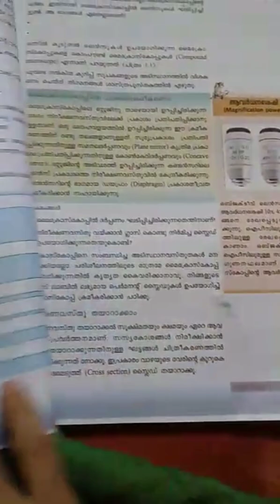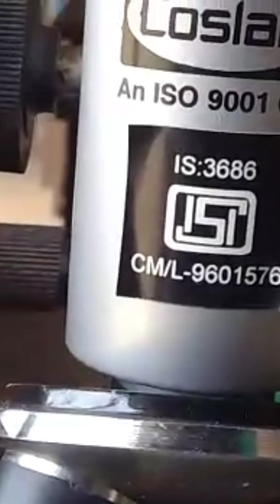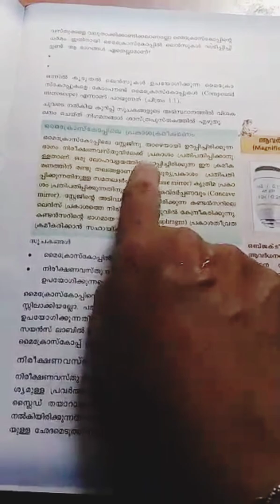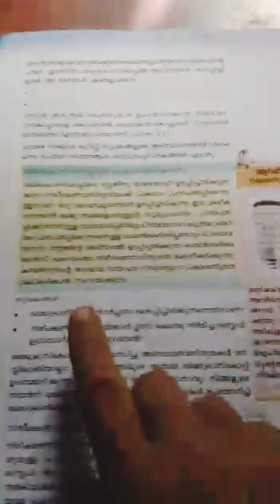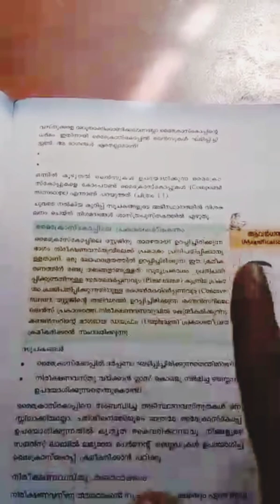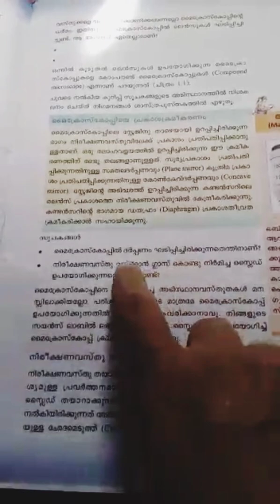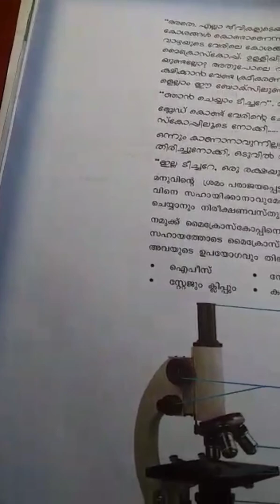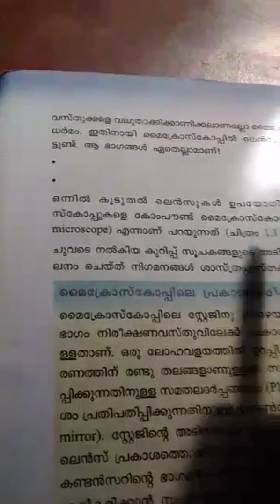Eighth standard Biology Chapter 1 Part 1 Malayalam Medium കുഞ്ഞറക്കുള്ളിലെ ജീവരഹസ്യങ്ങൾ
VLOG-17
കുഞ്ഞറക്കുള്ളിലെ ജീവ രഹസ്യങ്ങൾ